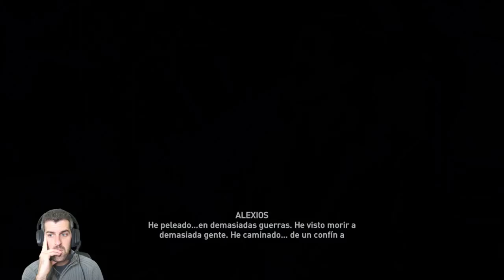A imagen de perseo y final del juego - Medusa y Atlantida - Assassin's Creed Odyssey - ErSeFiRoX